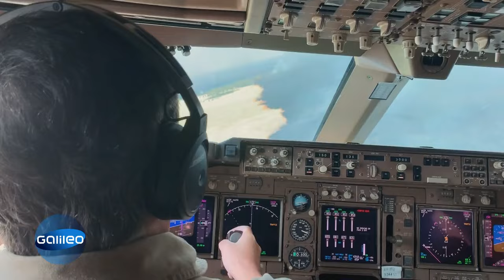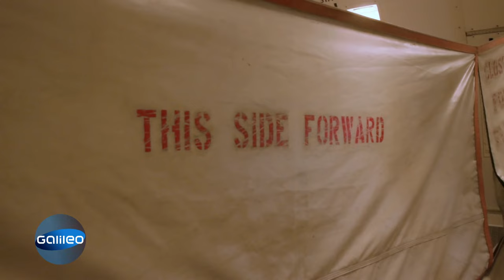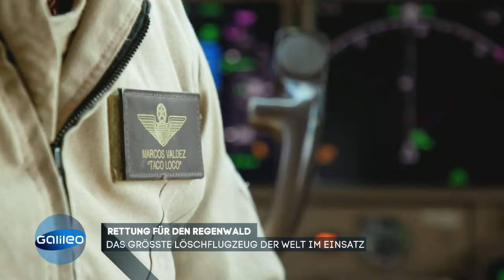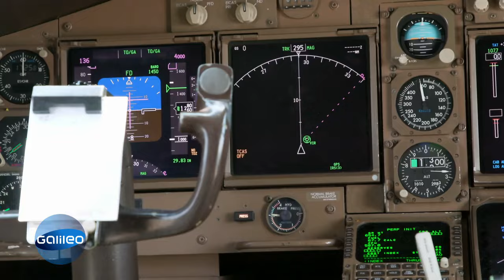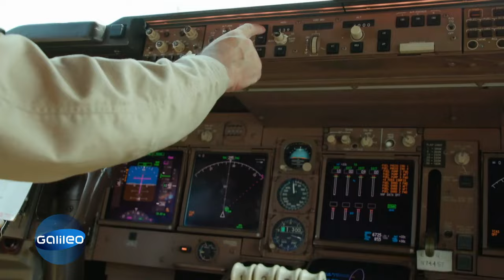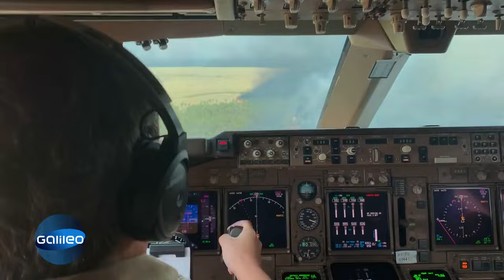Das größte Löschflugzeug der Welt | Galileo | ProSieben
Die Brände im Amazonas sind immer noch nicht unter Kontrolle. Doch dank eines besonderen Löschflugzeugs konnten die Flammen bislang etwas eingedämmt werden. "Galileo" stellt den Supertanker vor.